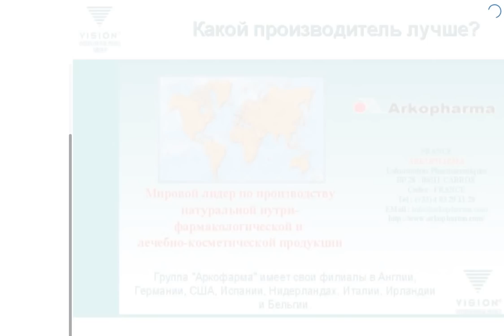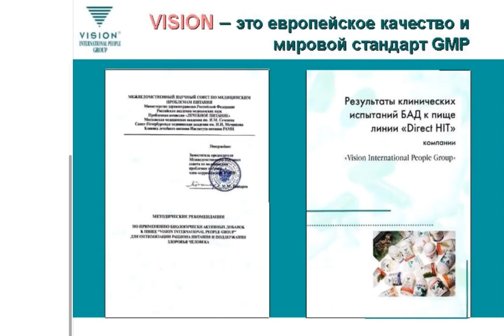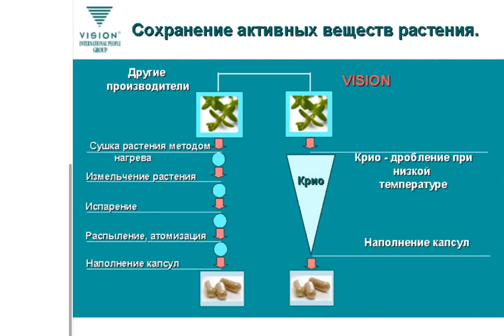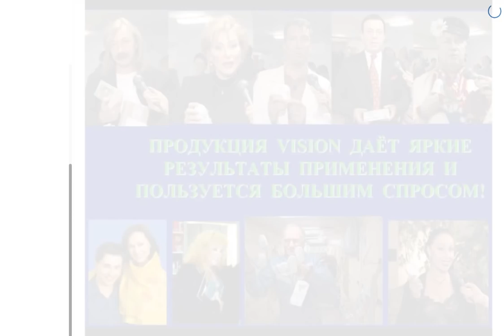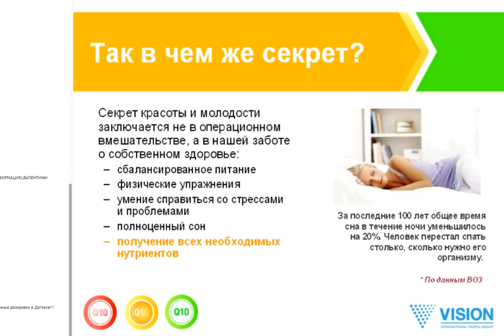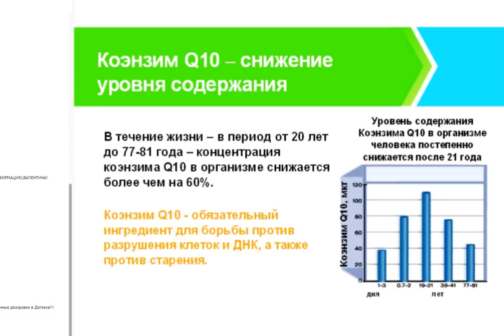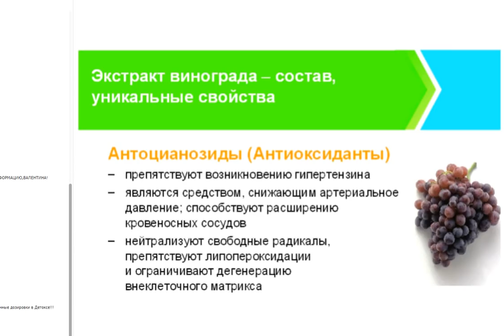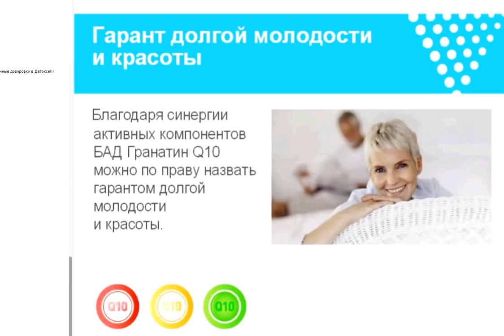23.09.18 Л.ШВЕЙЦЕР ПРО ГРАНАТИН